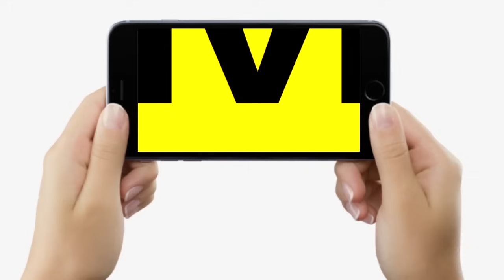Rahul Gandhi से नहीं बन रही बात, क्या Nitish Kumar, Akhilesh देंगे झटका, 2024 में फिर से PM Modi ?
देखिए वीडियो और जानिए सीनियर जर्नलिस्ट अजीत द्विवेदी ने ज्ञानेश्वर से क्यों बोला, तब INDIA गठबंधन में सब कुछ...